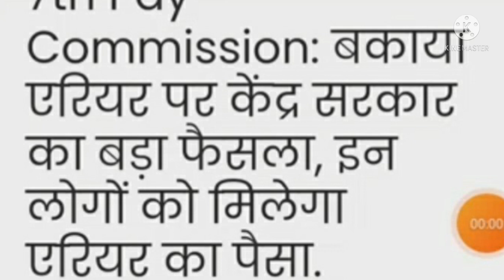सभी कर्मचारी और पेंशनरों के लिए जबरदस्त खुशखबरी ।(1)